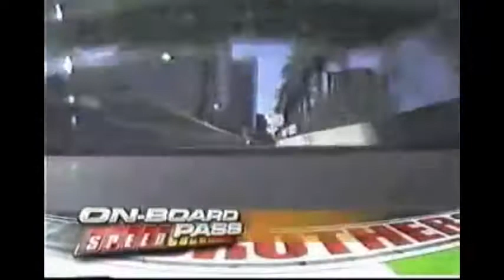2005 SCCA/Champ Car Trans-Am @ San Jose (Full Race)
Many Thanks to Joshua Osborne (aka Buggy1Boy) for the original videos.